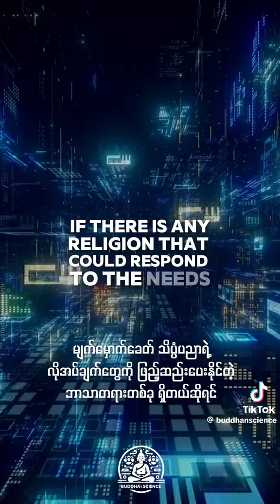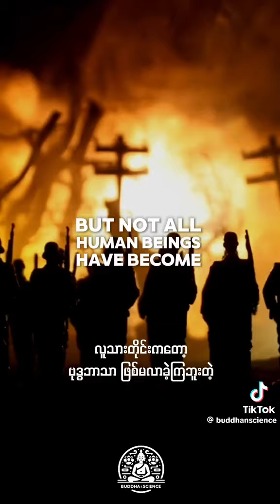October 8, 2024